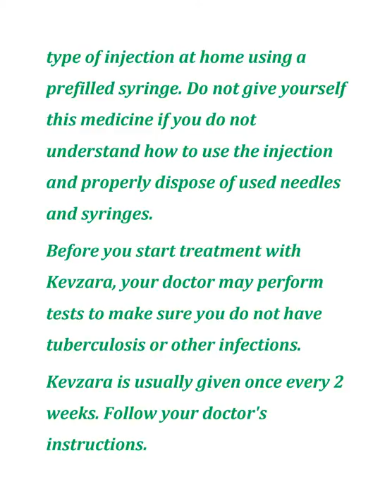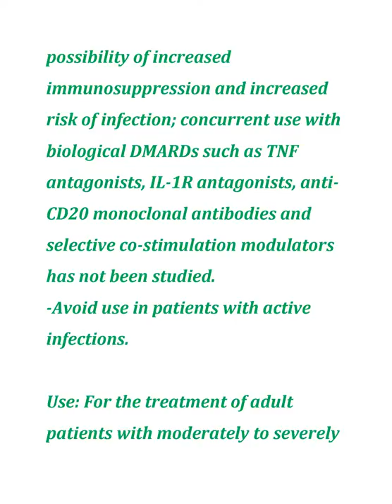all about Kevzara